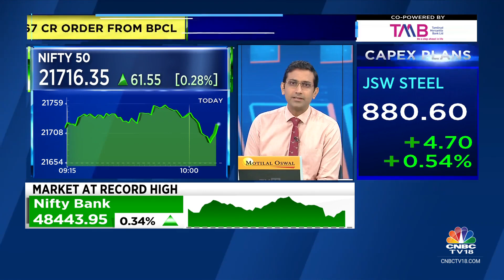JSW Steel Rises On Bullish Capex Plans, Aiming For 50 Million Tonnes Capacity By End Of The Decade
Stocks On The Move | JSW Steel gains in trade after a strong management commentary on capex and capacity expansion. They plan to take capacity to 50 million tonnes by end of the decade, the company tells @CNBCTV18News at SBIConclave. Vivek Iyer gets us all the details

n18oc_business